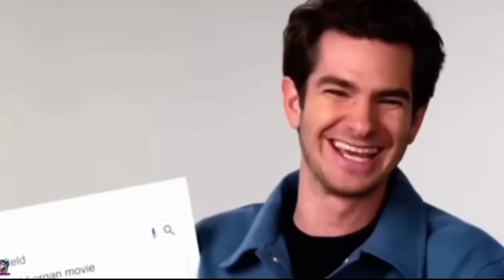FUNNIEST MOMENTS in Minecraft 🔴 techno gamerz bbs mythpat, live Insaan gamerfleet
In this captivating YouTube video, we'll guide you step-by-step on how to join the mind-blowing Minecraft Lifesteal SMP and embark on an unforgettable adventure! 🚀💥🎮
Minecraft Lifesteal Server NOW! 😱🔥

💻 Discover the EXCLUSIVE secrets to joining the highly sought-after Lifesteal SMP community! 🌟 Unleash your INNER warrior and dominate the world with your unique skills! 💪🔥 🎉 Forge unbreakable bonds with fellow players and create legendary memories! 🤝❤️ 🌍 Explore a breathtaking world filled with hidden treasures and epic challenges! 🗺️💎

💥 Don't miss out on this incredible opportunity to be a part of Minecraft history! 😱✨ 🚀 Join the Minecraft Lifesteal SMP NOW and write your own LEGENDARY story! 📜🎉